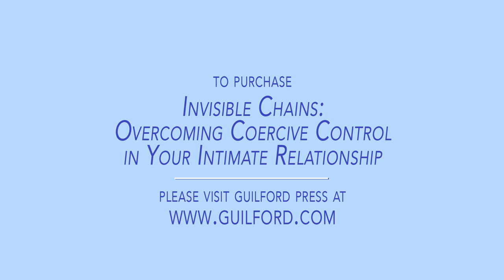What Is Coercive Control?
Lisa Aronson Fontes, Ph.D., Senior Lecturer at the University of Massachusetts Amherst, discusses a form of partner abuse called Coercive Control, from her new book:  Invisible Chains: Overcoming Coercive Control in Your Intimate Relationship.